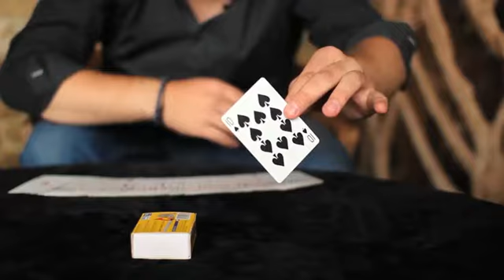The Fly - Magic Box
THE FLY is a new magical effect in which a fly runs through the cards, finds the chosen card and then... leaves flying! This is an effect that will make everyone remember your show and remind you of the magician who has managed to train, hypnotize, catch... (any presentation you want to give the effect) a real fly. We invite you to try THE FLY anytime, anywhere. You will discover the power of this great illusion.